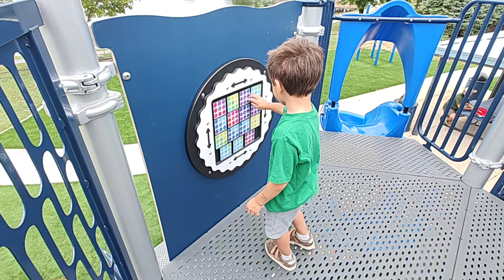Kitt and Papa at Lake Park playground in Des Plaines 8/2022